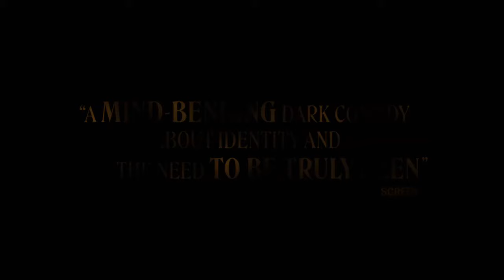A Different Man - Official Trailer (2024) Sebastian Stan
Check out the trailer for A Different Man, an upcoming film starring Sebastian Stan, Renate Reinsve, and Adam Pearson.

Aspiring actor Edward undergoes a radical medical procedure to drastically transform his appearance. But his new dream face quickly turns into a nightmare, as he loses out on the role he was born to play and becomes obsessed with reclaiming what was lost.

A Different Man, directed by Aaron Schimberg, opens in theaters in fall 2024.